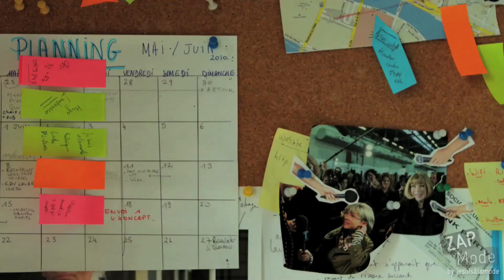ZapMode - Simoné Sauvage invité par Princesse Tam Tam